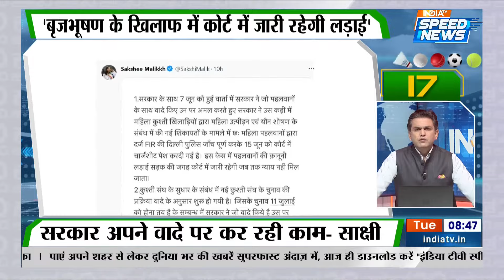Sports News: World Cup Schedule का एलान आज | Brij Bhushan Singh | Cricket World Cup 2023 | Sports 20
Sports News : Cricket World Cup की ट्रॉफी का हुआ अंतरिक्ष में लांच, 12000 फ़ीट की ऊंचाई पर ट्रॉफी का अनावरण (Trophy Launch) , 27 June से ट्रॉफी करेगी 18 देशों का सफर, वन डे कप (One Day Cup) की अनुसूची (Schedule) का आज हो सकता है ऐलान, ज़िम्बाब्वे (Zimbabwe) ने अमेरिका (America) को 304 Run से हराया, दूसरे एशेज (Ashes) से पहले लॉर्ड्स (Lords) में होगी एमसीसी (MCC) की मीटिंग, वाराणसी स्टेडियम (Varanasi Stadium) में 2024 तक तैयार हो सकता है, दिल्ली पुलिस (Delhi Police) को कोर्ट का आदेश बृजभूषण सिंह (Brij Bhushan Singh) मामले में दायर चार्जशीट की कॉपी दें .